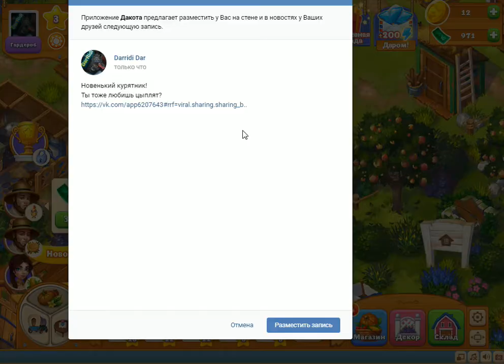Дакота больше чем ферма игра в контакте - Игра ферма к контакте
Хорошая партнёрская программа которая хорошо платит все кто хочет зарабатывать на свойм ютуб канале можете подать заявку на подключения вот ссылка

Всем привет я DarRidi можете также называть меня Риди или ДарРиди я веду летсплеи игр и прохождение игр, заходите на мой канал на нём много интересных игр можете посмотреть и выбрать себе по вкусу